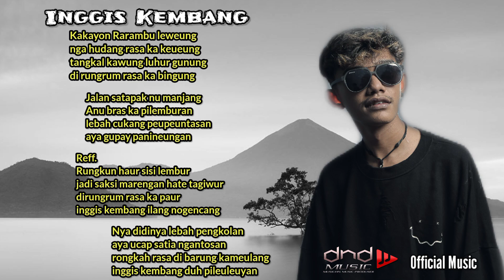Abiel Jatnika - INGGIS KEMBANG Karaoke Original ( Official Music )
Song Title :  INGGIS KEMBANG Karaoke
Artist : Abiel Jatnika

Song Writer : Wawan Herna
Music Arranger : Adie gunawan

CREDIT TITLE

 Producer : Adie gunawan

Film Director : Gilang
Videograper/Editing ; Gilang

Lokasi Shoot ; Vila B ulan Bentang